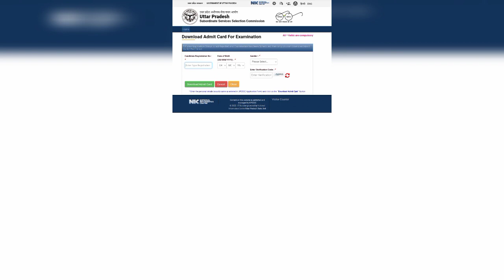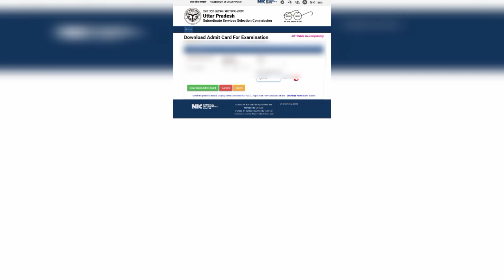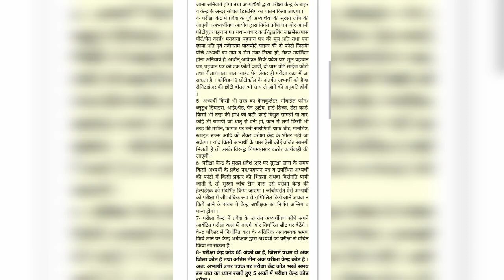UP PET 2022 Admit Card Announced ! ऐसे डाउनलोड करें बिना रजिस्ट्रेशन नंबर के || UPSSSC PET 2022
@Bharti Tech Channel

                                                             I AM AJAY KUMAR BHARTI. HERE YOU GET ALL TYPE OF YOUTUBE KNOWLEDGE LIKE
🔴TECHNOLOGY VIDEO
🔴EDUCATION VIDEO
🔴HOW TO TYPE VIDEO
🔴APPLICATION & MOBILE REVIEW ETC.

Admit Card में किसी समस्या को दूर कैसे करे ?

IF YOU LIKE THE VIDEO THEN PLEASE KEEP SUPPORT US.

THE VIDEO NOW